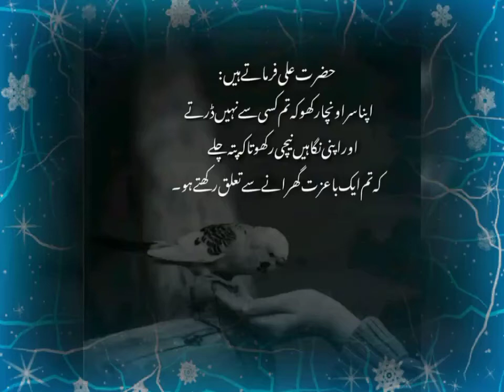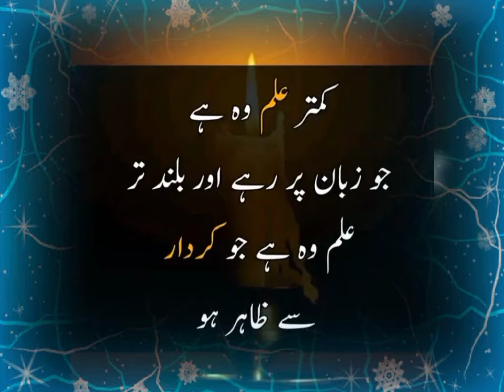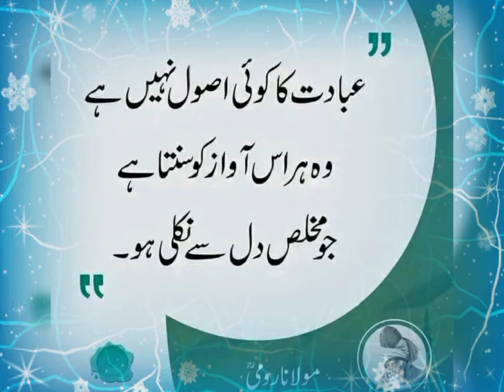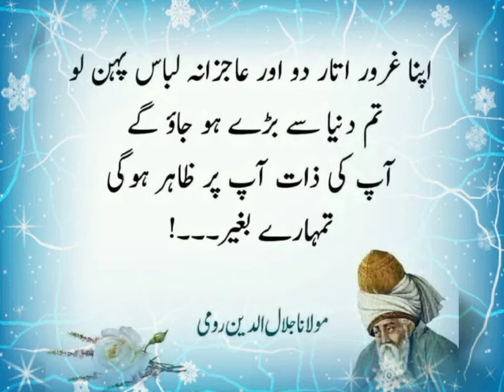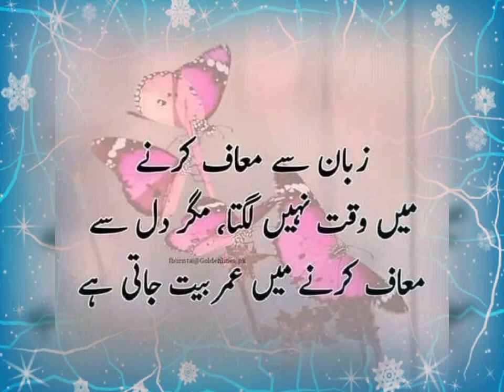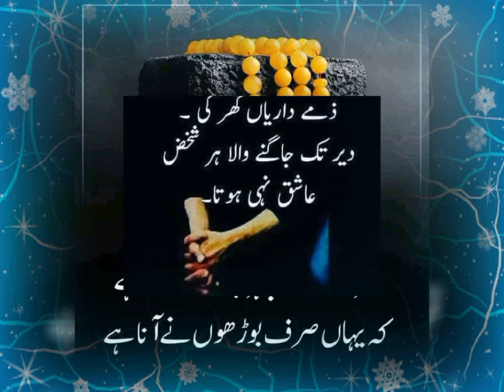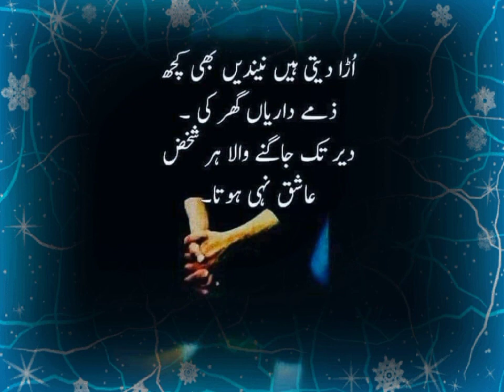aqwal zari allama Iqbal Maulana Rumi sar Syed Ahmed Khan aur digger dilchas akwal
Maulana Rumi sar Syed Ahmed Khan allama Iqbal Muhammad Ali Jinnah#pubgmobile